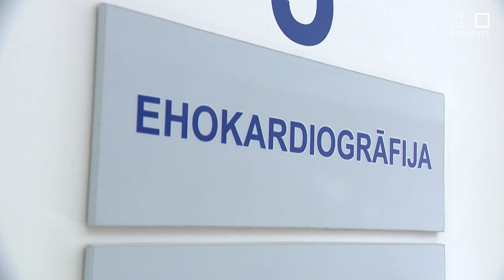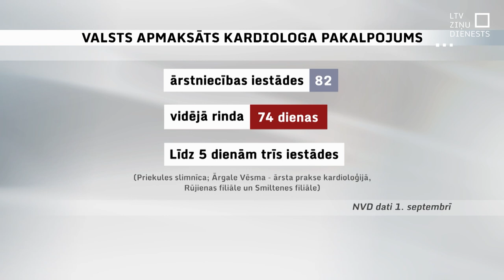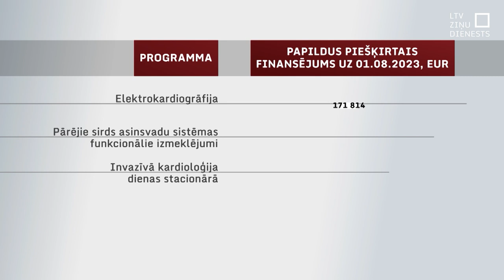Rinda pie kardiologa – divi mēneši, uz izmeklējumu – trīs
15 tūkstoši cilvēku ik gadu Latvijā mirst no sirds un asinsvadu slimībām. Daudzas no šīm nāvēm varētu novērst, laikus vēršoties pie sirds ārsta un veicot izmeklējumus. Tādēļ šodien sākta kampaņa “Klausi sirdi!”. Tās mērķis – ikvienu iemācīt, kā pazīt infarktu un novērst tā cēloņus. Taču, ja sirds jau sāp vai nepieciešama kardiologa konsultācija, tikt pie ārsta ir neiespējamā misija. Rindā pie valsts apmaksāta kardiologa jāgaida vidēji divus mēnešus, bet uz izmeklējumu – trīs! Kā sirds aprūpes organizētāji domā uzlabot pieejamību?